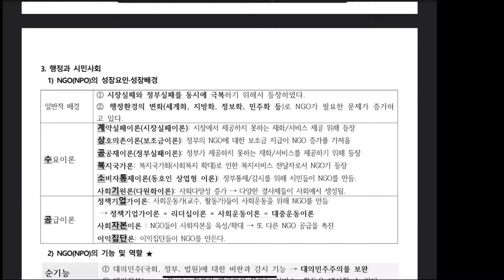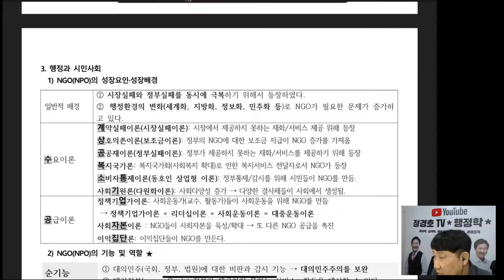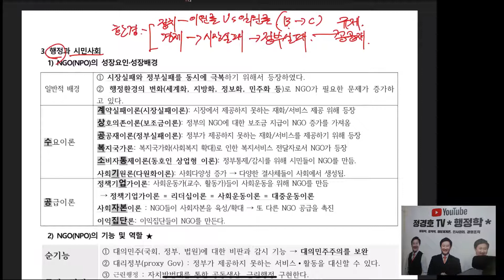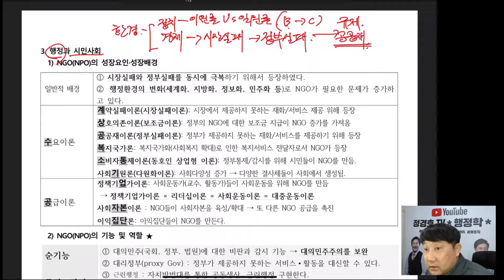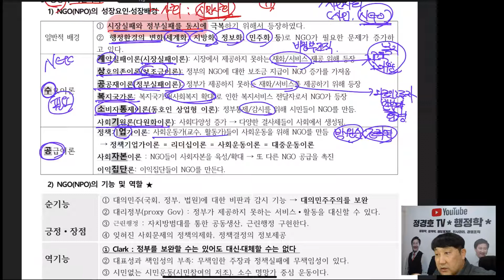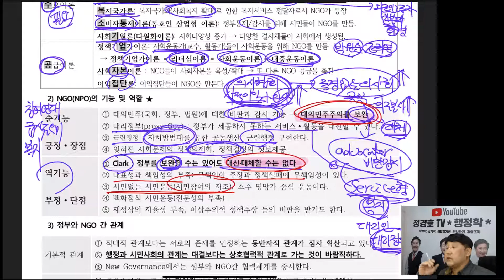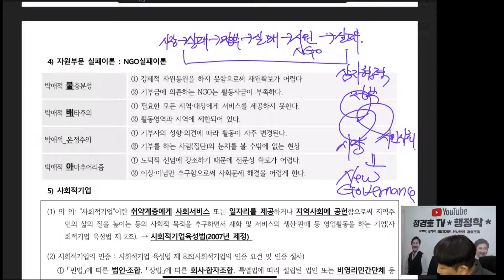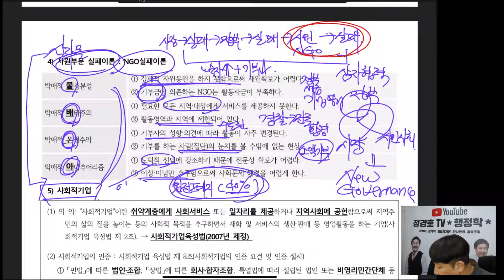10_ NGO 의 등장배경(수요이론, 공급이론), NGO의 순기능과 역기능, NGO 실패이론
10_ NGO 의 등장배경(수요이론, 공급이론), NGO의 순기능과 역기능,  NGO 실패이론